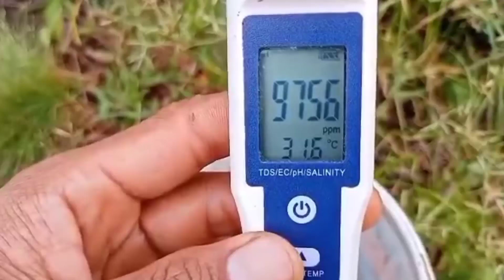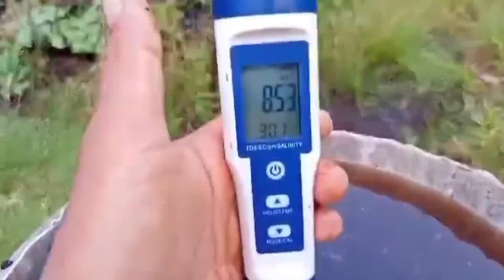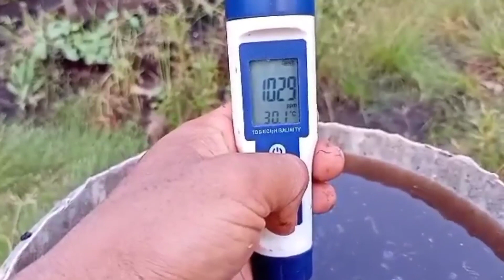Formula Jakaba Super CC, Jakaba Nitro, PSB Jakaba Super, Asam Amino, Timun Zatavy F1, Lahan Gambut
Berikut admin @brandalkebun dan sedulur tani dari Kapuas Hulu Kalimantan Barat akan berbagi Testimoni untuk aplikasi Fomurla Jakaba Super Cemplang - Cemplung, Asam Amino, PSB Jakaba Super pada tanaman Timun jenis Zatavy F1 dan kacang Panjang pada lahan gambut dari 6 - 21 Hst, semoga vidio ini nanti bisa jadi solusi untuk petani pemula penggiat organik yang ingin irit biaya tapi untuk hasil juga maksimal.
semoga bermanfaat

Brandal Kebun
sedulur tani Kapuas Hulu, Kalimantan Barat
Solikhin